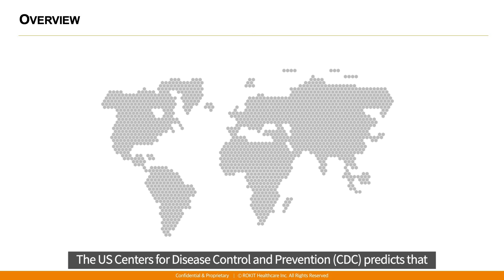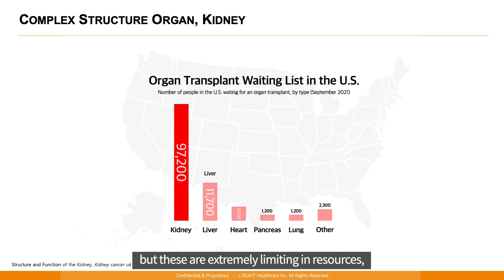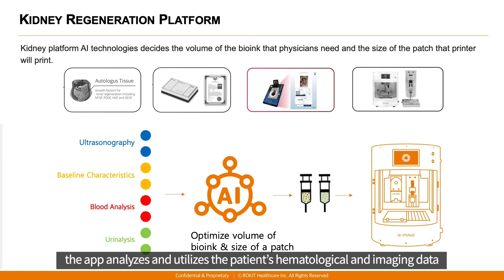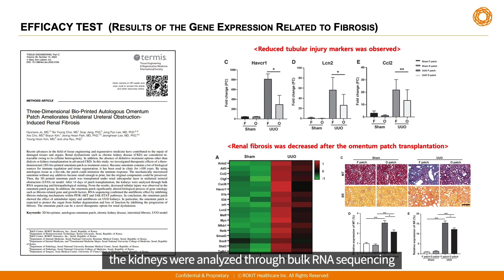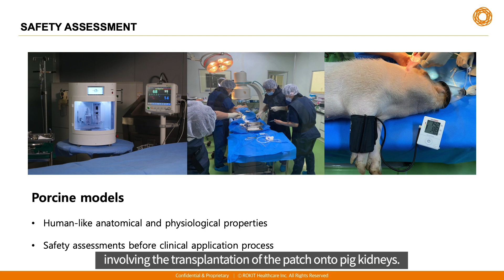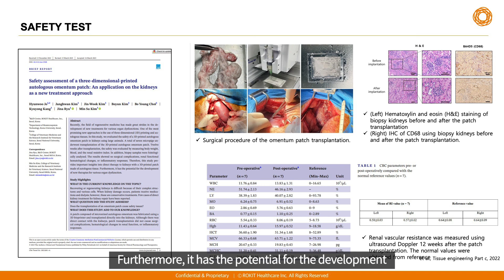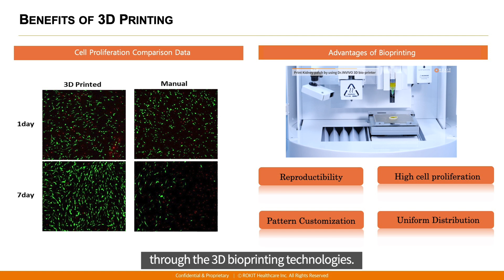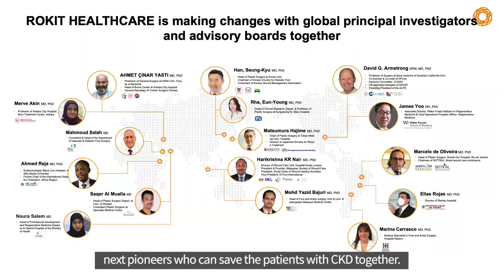[Kidney Regeneration]- AI and 3D Bioprinting Organ Regeneration Platform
ROKIT HEALTHCARE is a hyper-personalized organ regeneration platform provider.  ROKIT is suggesting a new paradigm in kidney regeneraiton platform by providing 3D bio printing and AI converged technologies.